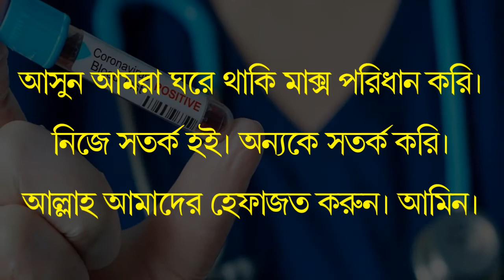১২ জুলাই আজকের করোনা ভাইরাসের সর্বশেষ খবর today | করোনা আপডেট | Covid19 update news | 12 July Covid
ABN 24 Live বাংলা চ্যানেলে পরিক্ষামূলক ভাবে নিউজ প্রকাশ করা হচ্ছে। ABN 24 Live বাংলায় সঠিক তথ্য দিয়ে আশপাশে ঘটিয়ে যাওয়া সংবাদ পাঠিয়ে দিন আমাদের ঠিকানায়। ABN 24 Live চ্যানেল সাধারণ মানুষের কথা বলে সত্য নিউজ প্রকাশ করে।

আজকের করোনা ,